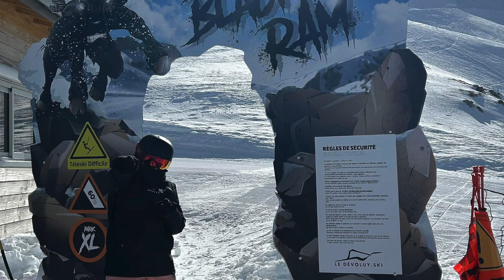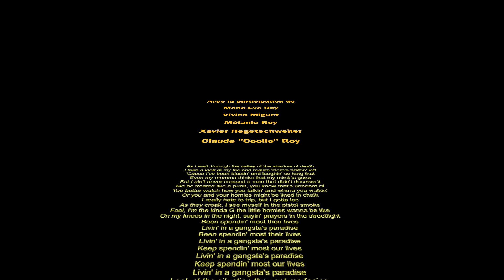Euro ski 2024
Super voyage de ski à la Joue du Loup et Super Devoluy